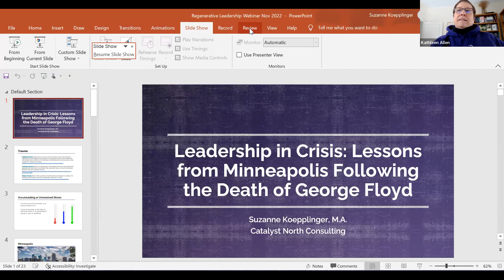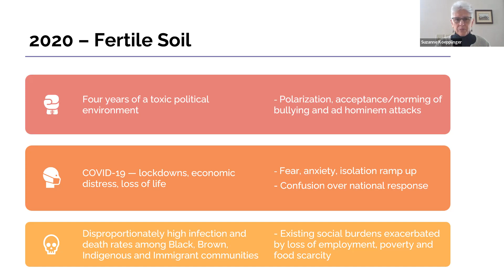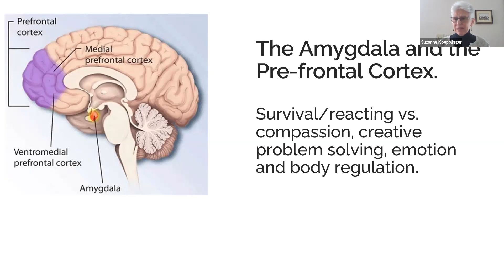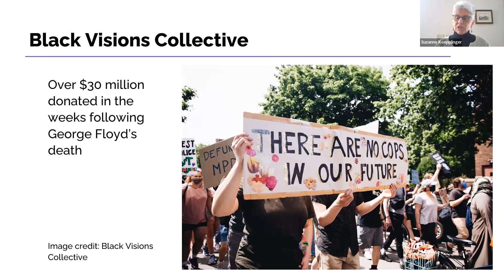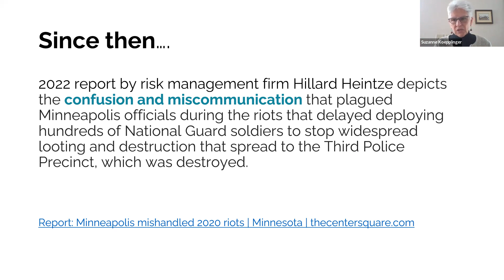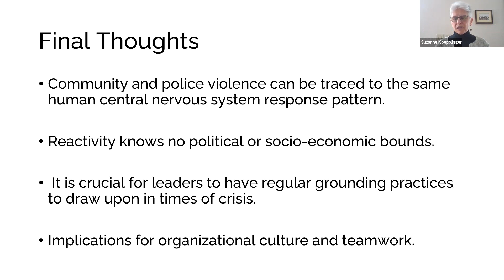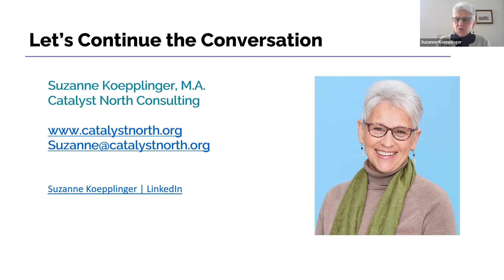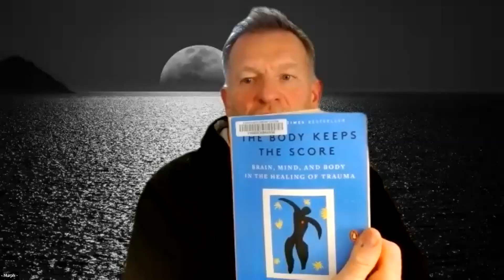Leadership in Crisis, Lessons from Minneapolis Following the Death of George Floyd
Regenerative Leadership Session November 15, 2022